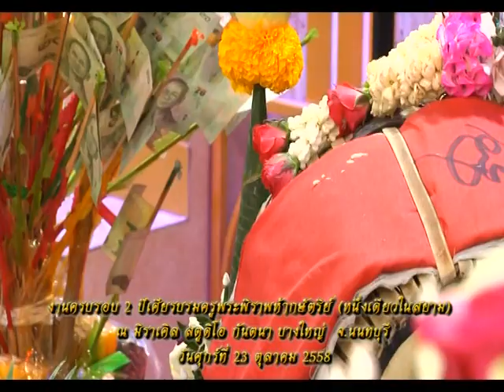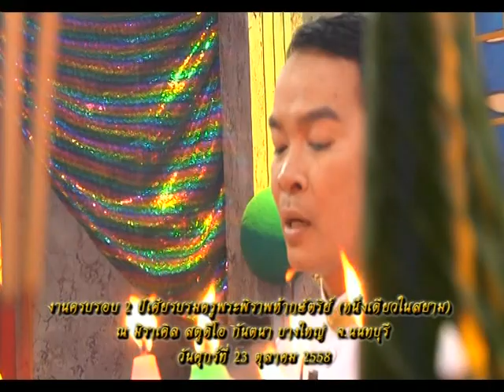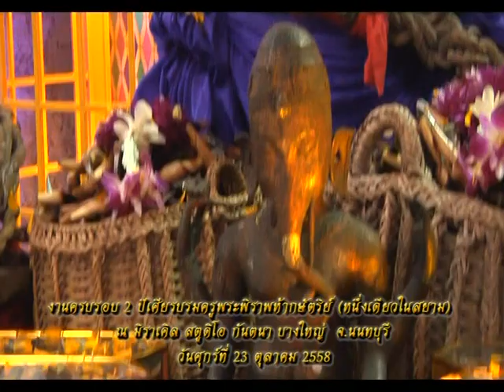รายการหัตถจิต | 21/09/59 | EP 1/4